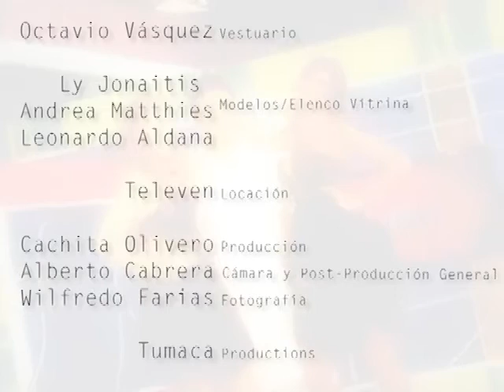Tras cámara de la sesión de fotos: Vitrina en modo fashion